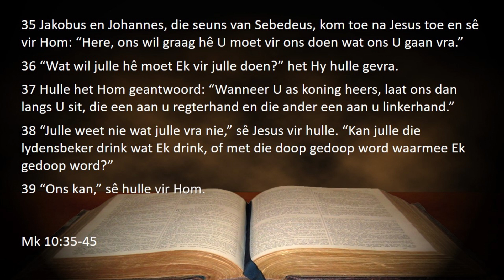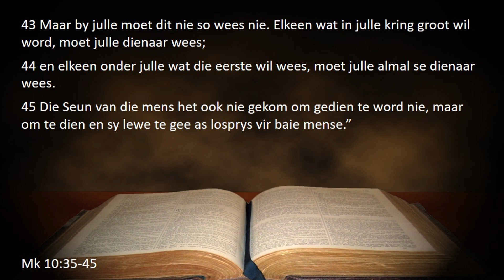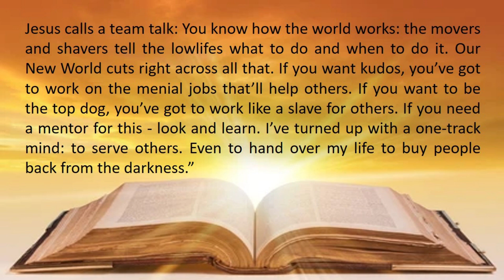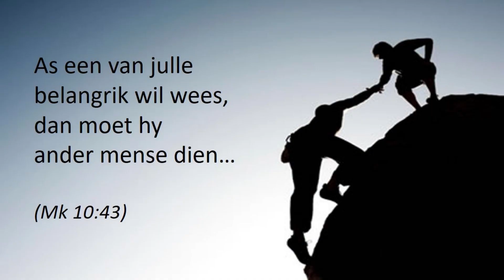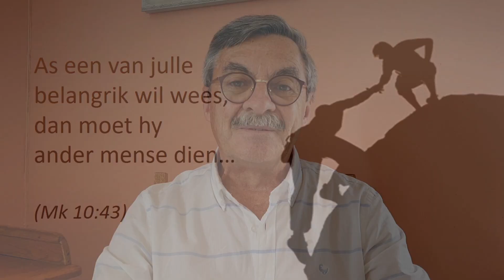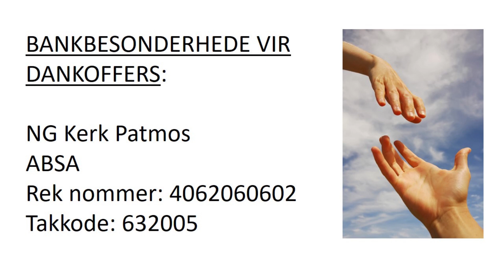Preek 17 Okt 2021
Diens is liefde in aksie (Mk 10:35-45)